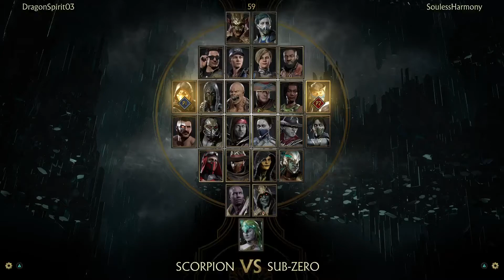Mk11 Baraka Brutality